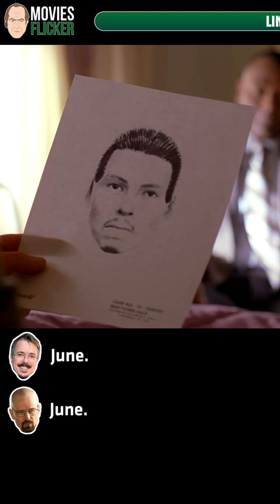The Owner of Hank's House Have to Live With The Purple | Breaking Bad Commentary Ep405 - Shotgun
▶The Owner of Hank's House Have to Live With The Purple
📍Breaking Bad Commentary Funny With Walt, Jesse & Mike
🎙Commentators: Vince Gilligan, Bryan Cranston, Aaron Paul, Jonathan Banks, Michelle MacLaren, Dave Porter, Thomas Schnauz
⭐Starring: Dean Norris, Nigel Gibbs
🧪Breaking Bad With Commentary Season 4 Episode 5 - Shotgun